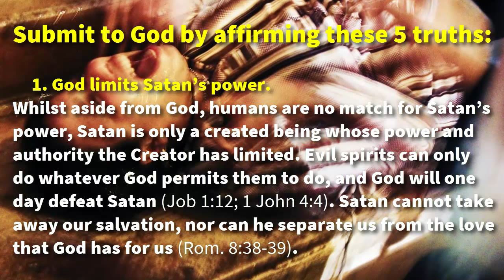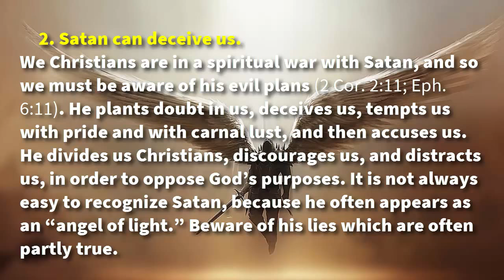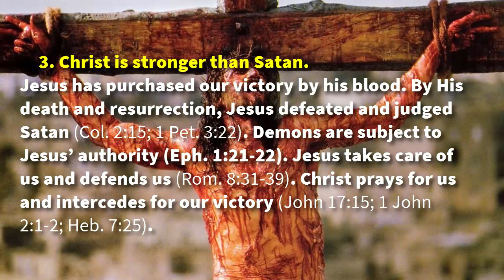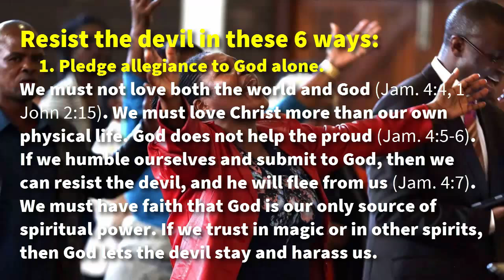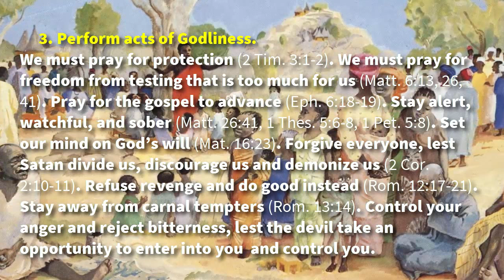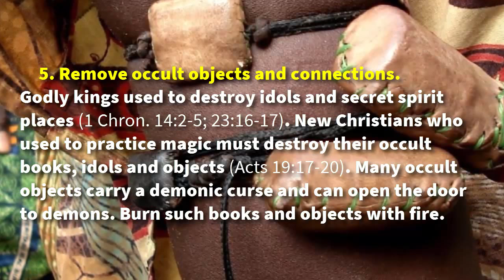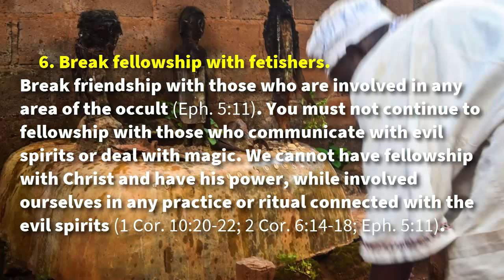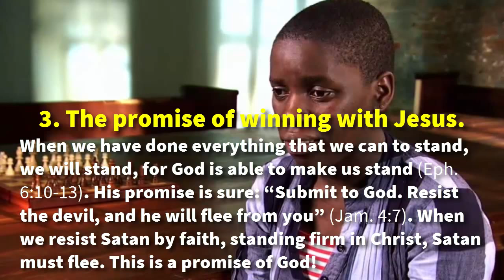Jesus can protect you from Satan and from Evil Spirits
Follow three steps:

1. Submit to God by Affirming these 5 truths:
* God limits Satan’s power. Job 1:12; 1 John 4:4; Rom. 8:38-39.
* Satan can deceive us. 2 Cor. 2:11; Eph. 6:11.
* Christ is stronger than Satan. Col. 2:15; 1 Pet. 3:22; Eph. 1:21-22; Rom. 8:31-39.; John 17:15; 1 John 2:1-2; Heb. 7:25.
* Christ gives us victory over Satan. Rom. 8:1; Eph. 1:6; Col. 2:9-10, 15; Heb. 2:14-15; Eph. 1:21-22; 2:6.
* God has a purpose for Satan. Job 1; 2 Cor. 12:7-12; 1 Cor. 5:5; 1 Tim. 1:20; Matt. 6:13; 1 Cor. 10:13; 2 Thess. 3:3; Rom 8:28-30.

2. Resist the devil in these 6 ways:
* Pledge allegiance to God alone. Jam. 4:4-6; 1 John 2:15; Jam. 4:5-7
* Put on the armour of God. Eph. 6:10-17. Read he book, "Delivering Yourself from the Power of Darkness," by Abdu Injeeru.
* Perform acts of Godliness. 2 Tim. 3:1-2; Matt. 6:13, 26, 41; 16:23; 26:41; 1 Thess. 5:6-8; 1 Pet. 5:8; 2 Cor. 2:10-11; Rom. 12:17-21; 13:14.
* Renounce the devil and his evil. Matt. 8:16, 32; Acts 16:16-18.
* Remove occult objects and connections. 1 Chron. 14:2-5; 23:16-17; Acts 19:17-20.
* Break fellowship with fetishers. Eph. 5:11; 1 Cor. 10:20-22; 2 Cor. 6:14-18; Eph. 5:11.

3. Rely upon God to get these 3 benefits:
* Employ the power of Christ. Matt. 28:18; Eph. 1:19-23; Phil. 2:9-11; 2 Cor. 5:20; Col. 2:9-10; Rom. 12:1-2; Luke 10:17-20.
* Leave to God the control of all things. Heb 13:5; Rom. 8:31-32, 38-39; Rev. 12:11; 1 Pet. 5:7-9; Phil. 4:6, 19; Deut. 33:27.
* The promise of winning with Jesus. Eph. 6:10-13; Jam. 4:7